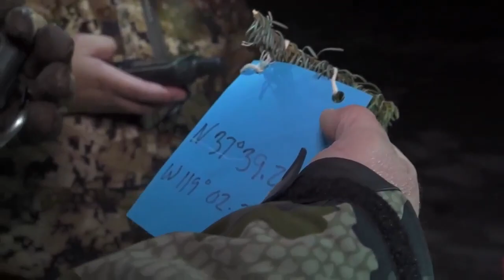Winter Search and Rescue Training and Winter Survival Tips